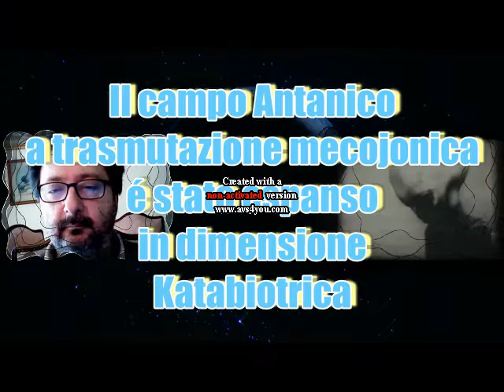scenari di contatto alieno: interurbana siderale dalla colonia aliena di Gonor su Marte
Podcast Play: scenari di contatto alieno, teleconferenza di fantascienza in podcasting, contenente una lunga interurbana siderale dalla colonia aliena di Gonor su Marte con tante domande e risposte!

Ti potrebbero interessare anche la playlist in Youtube:"Recensioni varie e Cazzeggio Katabiotrico" invocate la playlist di YouTube anche con
Il file è in Copyleft(BY-ND-NC)